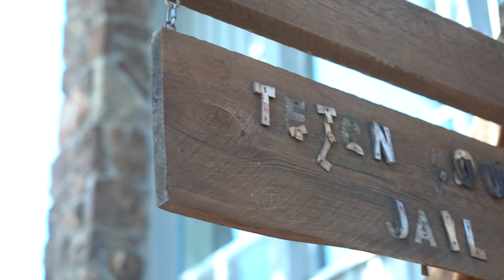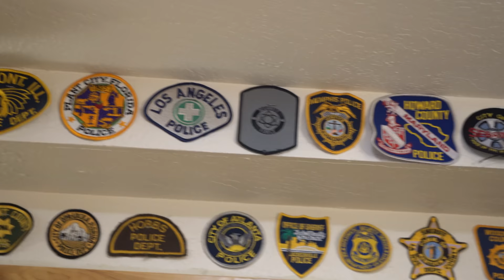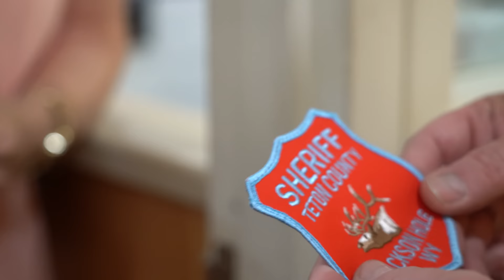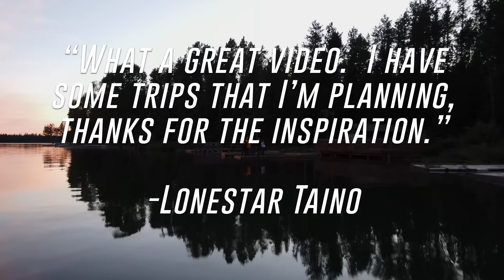Couples Motorcycle Ride from Jackson Hole, Wyoming to Island Park, Idaho | Yellowstone Run EP4 | 4K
Come along for an amazing scenic motorcycle ride from Jackson Hole, Wyoming to Island Park, Idaho, just outside of Yellowstone National Park! We do some exploring around Jackson before getting on the road through some epic mountain ranges with inspiring views all around, ending up at Gaylin's family cabin right on the water in Island Park. History, food, and a whole lot more..

⬇️⬇️  BLOG w/ EATS, MAPS, STAYS, AND LANDMARKS  ⬇️⬇️
(Coming Soon)

About Island Park:
The area was known as Island Park long before the 33-mile (53 km)-long town was incorporated.The area known as Island Park is mostly a large crater or caldera named the Henry's Fork Caldera that was created by the same hotspot that created the earlier Island Park Caldera and the later Yellowstone Caldera.[8]

Upper Henrys Fork drainage
In addition to the portion which lies on the Henry's Fork Caldera, about a third of what is known as Island Park is north of the caldera, extending across Henry's Lake Flat and Henry's Lake towards the Idaho/Montana border. Henry's Lake Flat is a flat bottomed valley between high mountain ranges, with Henrys Lake at the northwest end of the flats. Mount Jefferson, south of Henry's Lake, is 10,203 feet (3,110 m) high and Targhee Peak, north of Henrys Lake is 10,240 feet (3,121 m) high. The most famous of Island Park's peaks, however, is the 9,886-foot (3,013 m) Sawtell Peak, south of Henrys Lake near Mount Jefferson. The peak is known for its beauty and is named for a perceived resemblance to a Native American chief's profile while napping. The peak has also been called Chief Rains in the Face. Sawtell Peak is topped by a FAA radar dome and is visible from nearly anywhere in Island Park.

Although much smaller than either the Island Park Caldera or the Yellowstone Caldera, the Henry's Fork Caldera is still one of the largest calderas in the world and is the only large caldera in the Yellowstone region that is plainly visible.[9] It has a nearly level 20-mile (32 km) wide circular floor that slopes slightly towards the southeast. The caldera floor is at about 6,000 feet (1,830 m) of elevation with the rim generally being several hundred feet higher. The Henry's Lake Flat area, north of the caldera, is a little higher. Henry's Lake sits at about 6,500 feet (1,980 m), with the flats sloping slightly southward towards the caldera.

The Island Park area is mostly forested with many meadows and grasslands. It is mostly level, but is surrounded by forested hills and high mountains in the north. The Henrys Fork of the Snake River meanders through Island Park with its headwaters at Henry's Lake and at Big Springs (Idaho). The Henry's Fork is impounded by Island Park Dam to form Island Park Reservoir outside the north rim of the caldera. In fact, the entire south bank of Island Park Reservoir is formed by the northern slope of the caldera. The Henry's Fork crosses through the caldera and then cascades off from it at Upper and Lower Mesa Falls.

Island Park is different from almost anywhere in the world. The Snake River Plain that was also formed by the Yellowstone hotspot aligns with the gap between the Sierra Nevada and Cascade mountain ranges along the West Coast of the United States so that there is a moisture channel that extends from the distant Pacific Ocean, between the Cascades and Sierra Nevada, through the Rocky Mountains to Island Park.

00:00-00:42 - INTRO/PREVIEW
00:43-05:27 - The Town of Jackson Hole
05:28-08:28 - Rendezvous Park
08:29-11:15 - EPIC RIDING TO IDAHO
11:16-13:26 - Hangin' by the River
13:27-17:22 - Riding to the Cabin
17:23-20:07 - Big Springs
20:08-21:37 - THE BEST VIEWS AROUND!
21:38-24:50 - OUTRO/PREVIEWS

🎥  Our Camera Gear:
- Sony A7III
-GoPro Hero 9 Black
-GoPro Media Mod
-GoPro Hero 8
-128gb SD Memory Card
-DJI Mavic Air 2
-Saramonic Wireless Microphones
-Rode Videomic Pro Plus
-Rode Videomic Go
-Rode Videomicro